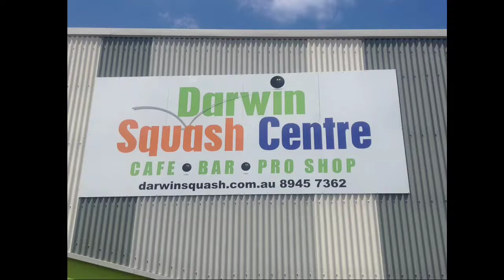Darwin Squash Centre Manager gears up for her first real game!